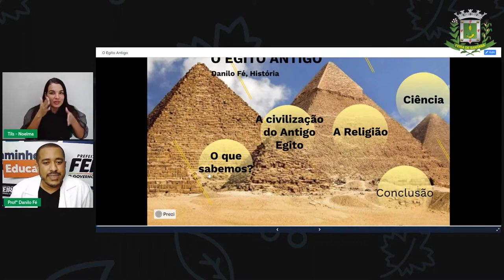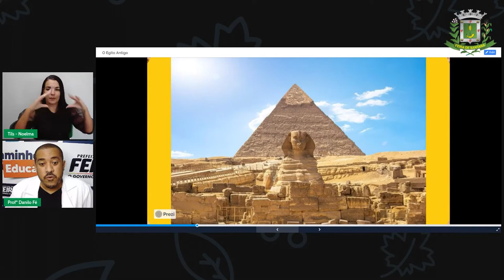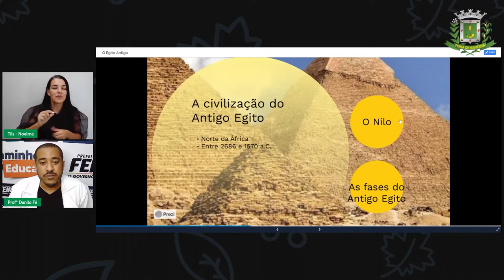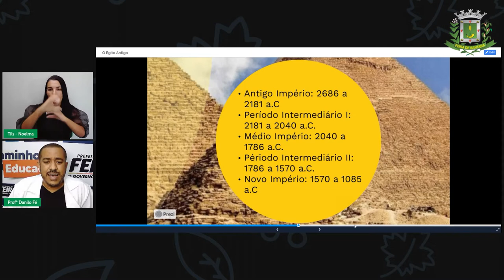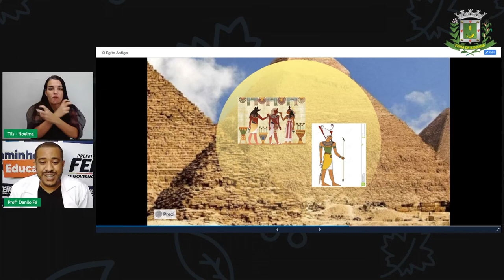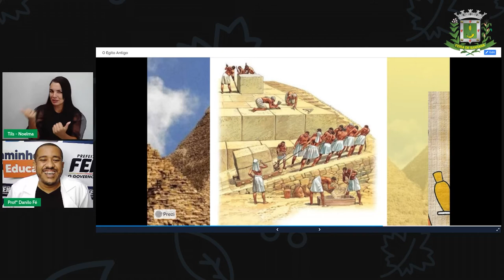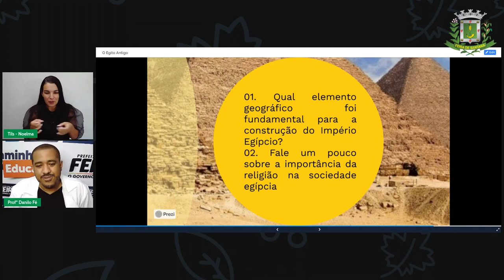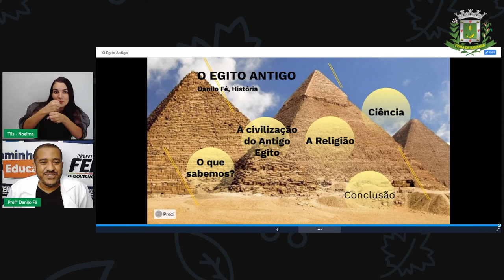6º ANO Aula 7 Profº Danilo Fé História O Antigo Egito